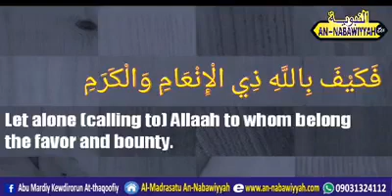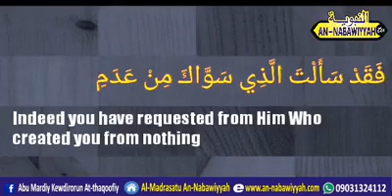ALLAAH: THE MOST GENEROUS OF THE GENEROUS